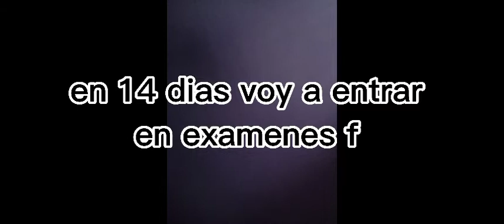Sorpresa Aniversario 1 año en youtube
Mi usrio de roblox : Sabrinita89YT